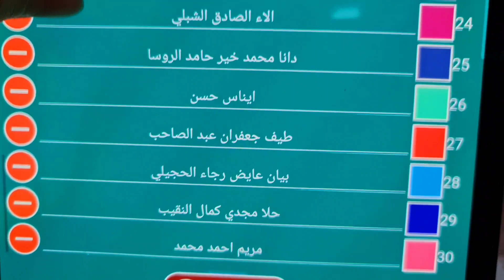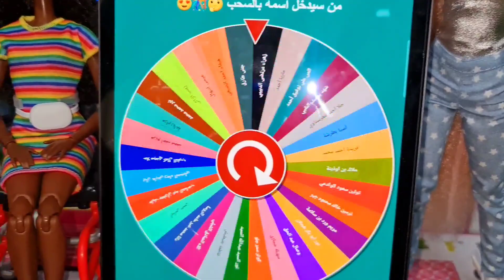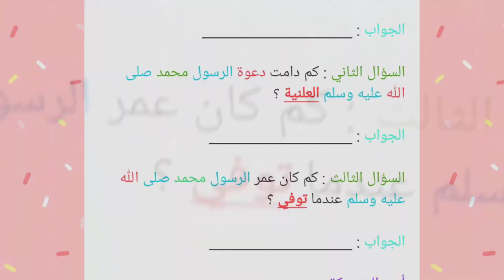مسابقة شهر رمضان الكريم الحلقة السادسة+طرح الأسئلة🌻🧡🌻(ميس في عالم باربي 2)💜أحبكم💜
《اللهم صل على سيدنا محمد وعلى آله وصحبه أجمعين 》

اليوم المشتركين قبل نزول الفيديو(1,845)ماشاءالله تبارك الله.

رمضان كريم يا أحلى وأجمل متابعيييين 🧚🏻‍♀️🌙🧚🏻‍♀️أنا سعيده بكوني معكم💜🥺
و❤أحبكم❤ كثييييييراااا كثييييييراااا جدااااا
أتمنى لكم جميعاً أن تحققون كل أمانيكم وأحلامكم ، آااااامين يارب 🤲🏻🙏🏻🤲🏻
ولأنني أحبكم لقد قمت بفعل هذه المسابقة لكي يسعد قلبكم💖🤩
أتمنى للجميع الفوز في هذه المسابقة🌙🧚🏻‍♀️🌙

الأيميل الخاص في القناة:👇🏻💜😉

مسابقة جديدة لرمضان الكريم ، وماهي طريقة الإشتراك في هذه المسابقة ؟ 🎊🎁🎊

كيفية إرسال الأجوبة على الإيميل لكي تربحوا Barbie made to Move 👱🏻‍♀️❤

اسمي في الانستجرام :{meys_2334 }

 صفحتي على التيك توك🎊✨🎆🎊

                ☆مشاهدة ممتعة ☆
                      ❤أحبكم❤